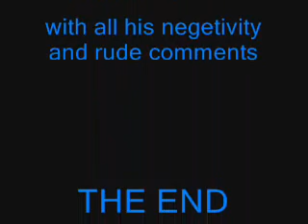in n out burger 8x8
one of the original members of sodomy now and a co worker eating a burger with 8 patties and 8 slices of cheese.